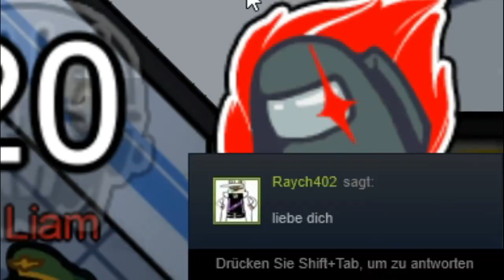Die schnellste Runde Among Us | Gameplay Highlights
Heute mal keine Montage, aber ein bisschen Among Us Gameplay mit ein paar Memes und den Highlights. In der einen Runde, als ich und Kylie Imposter waren, haben wir sogar eine Runde viel zu schnelle gewonnen.

Credits

von: Stationary Sign
The Pit of Doom
von: Sightless in Shadow
Puppy Tales
von: Stationary Sign